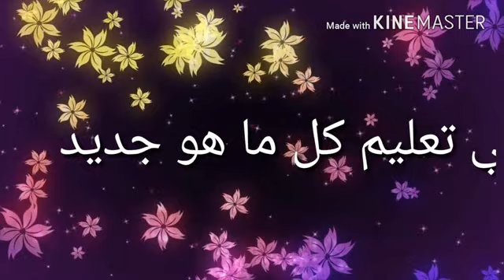Ta3lim tnbat bl39i9 تعليم التنبات مع سلمى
Ta3lim tnbat l39i9 تعليم التنبات بطرق بسيطة لتعليم اساسيات التنبات مع salma salim